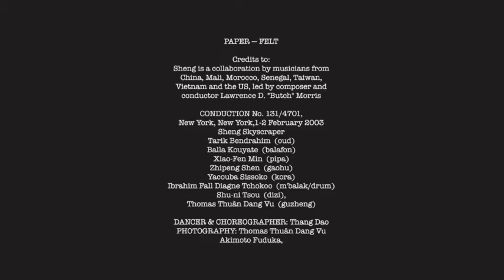Paper—Felt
Credits to: Sheng is a collaboration by musicians from China, Mali, Morocco, Senegal, Taiwan, Vietnam and the US, led by composer and conductor Lawrence D. "Butch" Morris
CONDUCTION No. 131/4701,
New York, New York,1-2 February 2003
Sheng Skyscraper
Tarik Bendrahim  (oud)
Balla Kouyate  (balafon)
Xiao-Fen Min  (pipa)
Zhipeng Shen  (gaohu)
Yacouba Sissoko  (kora)
Ibrahim Fall Diagne Tchokoo  (m'balak/drum)
Shu-ni Tsou  (dizi),
Thomas Thuân Dang Vu  (guzheng)

DANCER & CHOREOGRAPHER: Thang Dao
PHOTOGRAPHY: Thomas Thuân Dang Vu
Akimoto Fuduka,